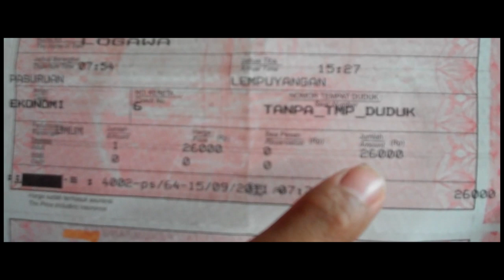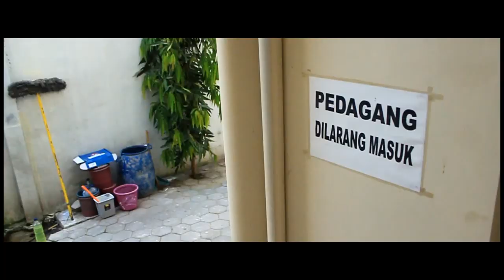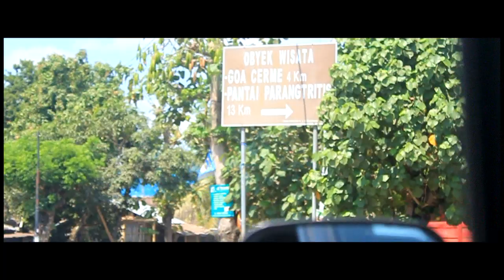Jamming On Yogya "JOY" [Day 1]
Dokumentasi gathering tahunan Keluarga besar Parkour Indonesia yang di adakan di Jogjakarta Pada tanggal 16-18 september 2011.

Dan ini adalah dokumentasi hari pertama, so..enjoy it

Shot By : 550D, 600D, and flip camera.
Post pro : Edius 6 Grass valey